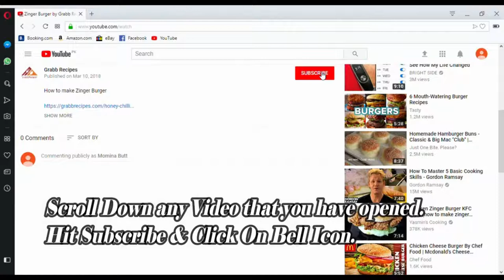Chatpati Mix Nimko By Grabb Recipes -Tasty & Tried Recipes😋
How to make Chatpati Mix Nimko

Chatpati Mix Nimko

Chatpati Mix Nimko as its name suggest is a spicy vegetable mix Nimko.You can add nimko of your Choice.Make and Enjoy a quick snack at your home

Ingredients:

Nimko 1 packet
Lemon half